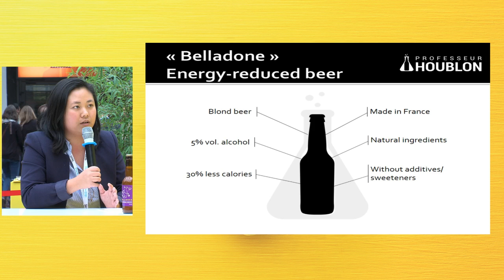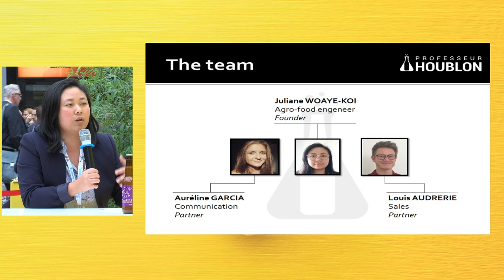Pitch Start-up Professeur Houblon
Marie-Léty Burny - Journaliste
Juliane Waye-koi- Professeur Houblon